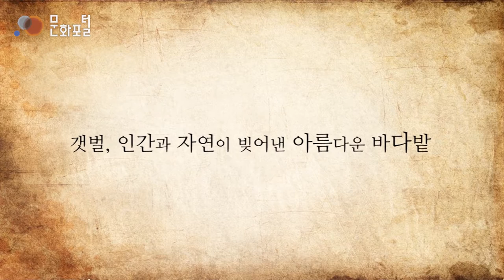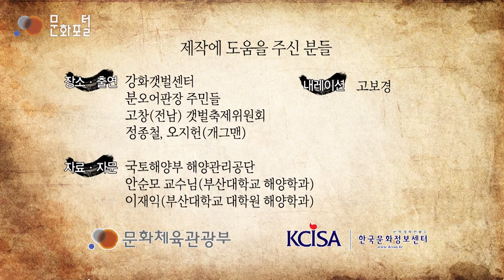[Korean Culture]Mudflats, a Beautiful Ocean Field Created by Humans and Nature